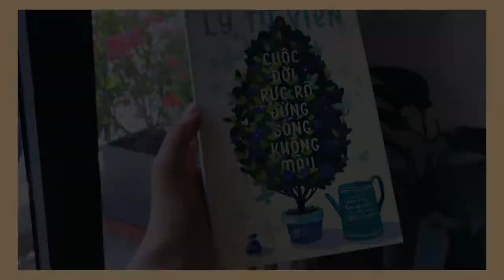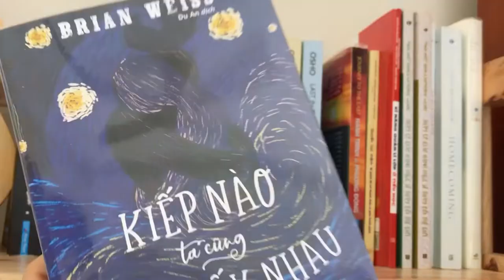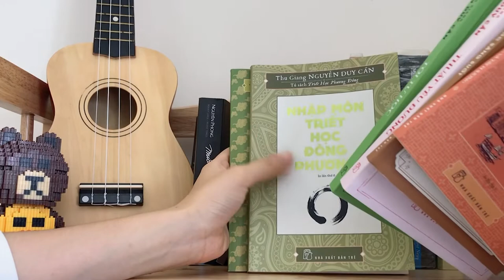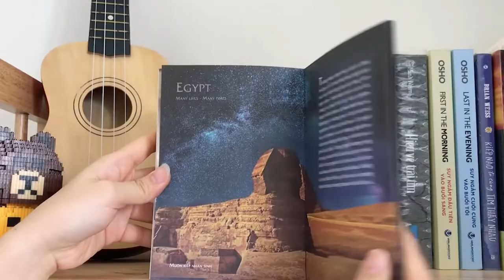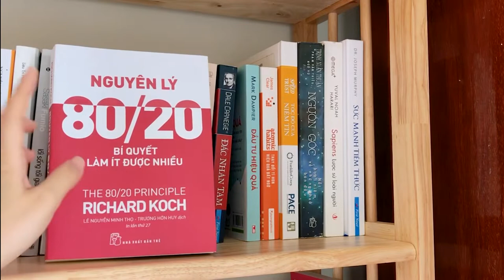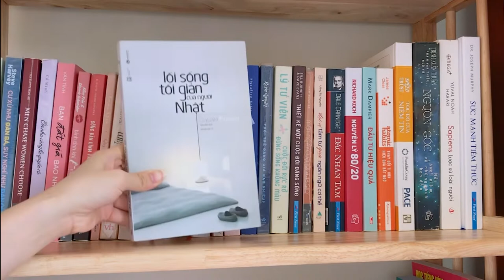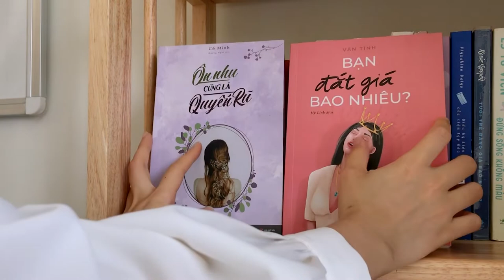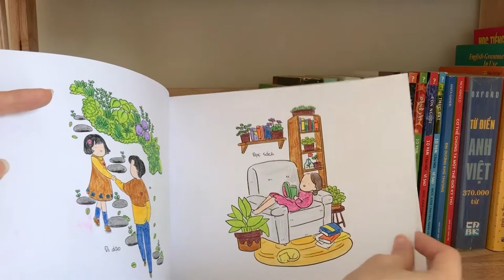BOOKSHELF TOUR | Có gì trên kệ sách mini của mình? 🌱📖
Đây là video bookshelf tour của mình trong năm 2022. Trong video này, mình sẽ review nhanh những cuốn sách có trên kệ của mình. Cùng với đó mình cũng sẽ gợi ý cho các bạn về những cuốn sách hay nên đọc. Hi vọng video này hữu ích với các bạn.

00:00 Intro
00:35 Sách "hàm dưỡng"
09:44 Sách kỹ năng
17:29 Sách hay cho phái nữ
20:10 Các loại sách khác
22:46 Outro